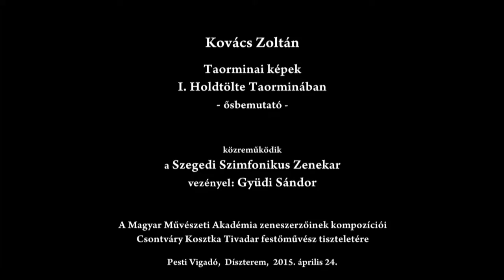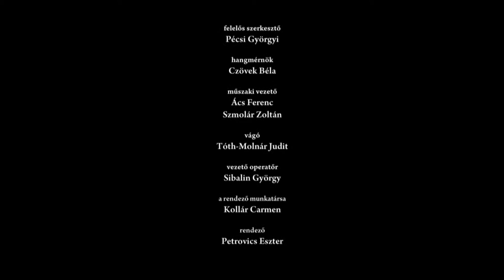Kovács Zoltán: Taorminai képek - I. Holdtölte Taorminában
Kovács Zoltán: Taorminai képek - I. Holdtölte Taorminában - ősbemutató
Közreműködik a Szegedi Szimfonikus Zenekar, vezényel Gyüdi Sándor
A zenemű elhangzott: a Magyar Művészeti Akadémia zeneszerzőinek kompozíciói Csontváry Kosztka Tivadar festőművész tiszteletére estjén, a Pesti Vigadóban, 2015. április 24-én.